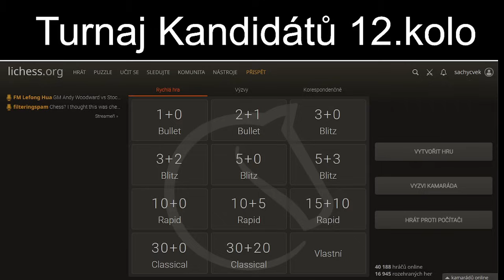Turnaj Kandidátů 12.kolo Naka, Gukesh a Fabi vítězí!